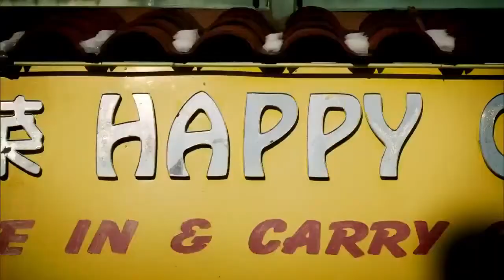Happy Endings Happy Rides Episode 03